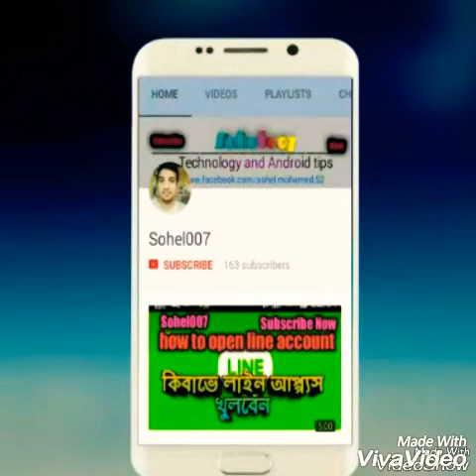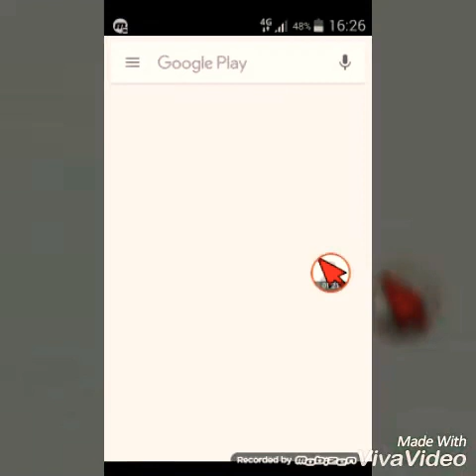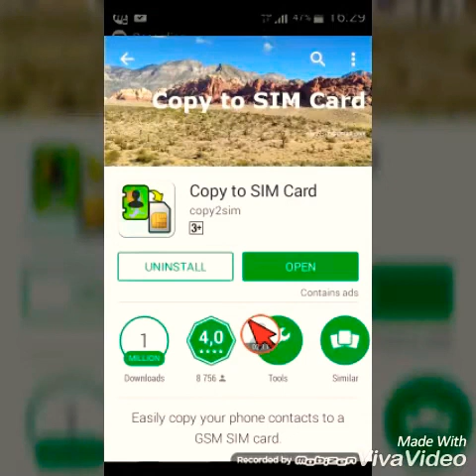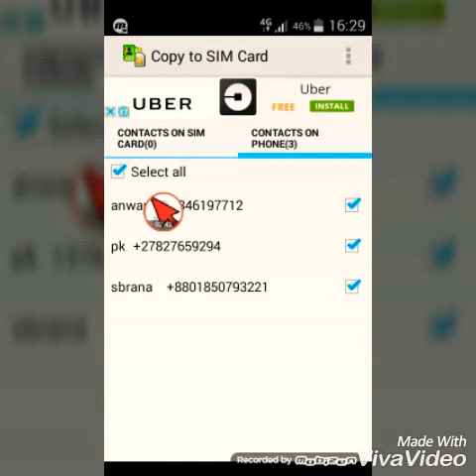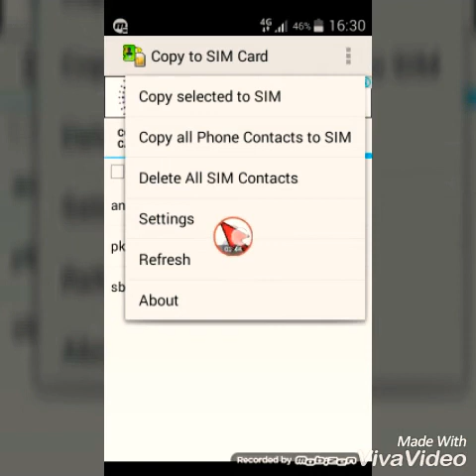কিভাবে ফোন মেমরি থেকে সিম কার্ড সব নাম্বার কপি করবেন copy your phone contacts to a GSM SIM card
How to Easily copy your phone contacts to a GSM SIM card.